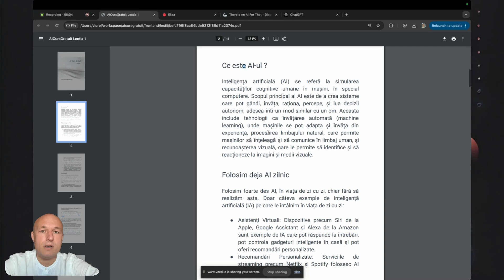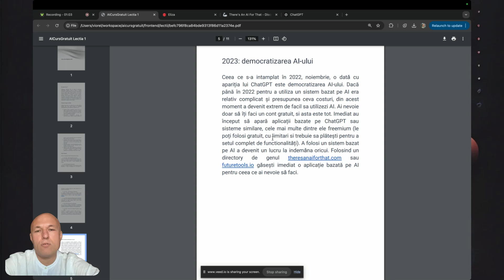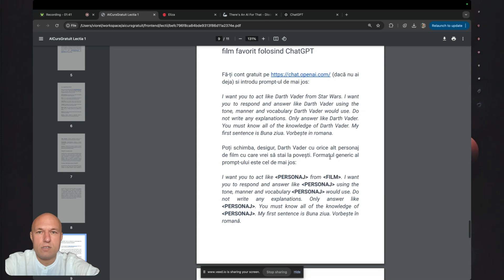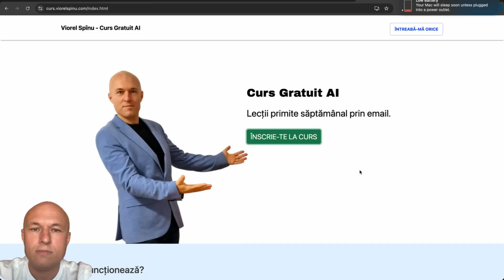Cum sa discuti cu Darth Vader folosind ChatGPT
Cum să discuți cu un personaj de film sau carte folosind ChatGPT | Viorel Spinu

Înscrie-te acum și primește lecții săptămânale gratuite despre AI.

Învață cum să utilizezi ChatGPT pentru a discuta cu Darth Vader! Acest videoclip te ghidează prin crearea unui prompt care emulează stilul de comunicare al unui personaj de film.
Descoperă cum să adaptezi limbajul și tonul pentru a obține răspunsuri specifice personajului.
Videoclipul este parte dintr-un curs gratuit despre inteligență artificială, care explorează diverse aplicații ale AI, de la chatbot-uri la sisteme de recomandare.

Înscrie-te acum și primește lecții săptămânale gratuite în format PDF!